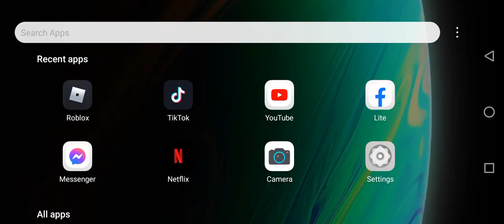mobile legends video fighting no youtube com watch we watch